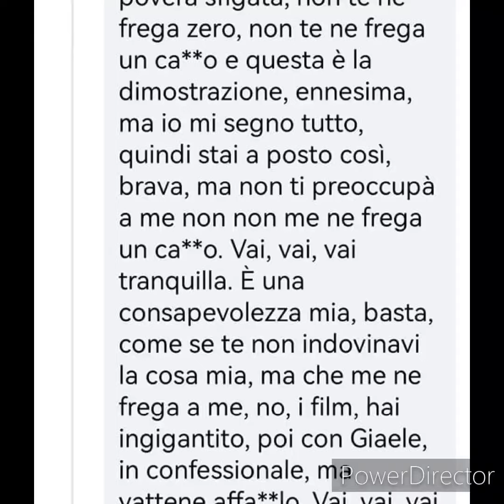Edoardo Tavassi le frasi contro Micol lei "uscita da qui lo vedrò 3 volte ,ho la mia vita".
Edoardo Tavassi e le parole contro Micol incorvaia mentre lei confida parlando con Oriana non ho ansia se penso che starò senza Edoardo perché fuori da qui lo vedrò tre volte a settimana